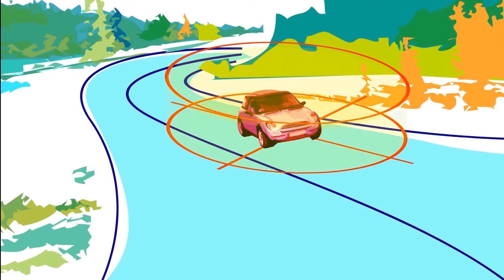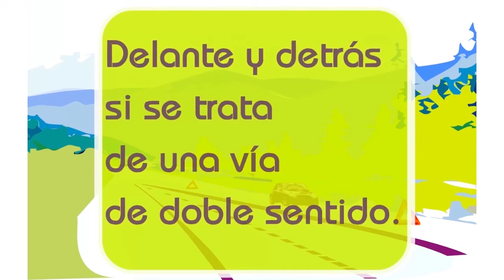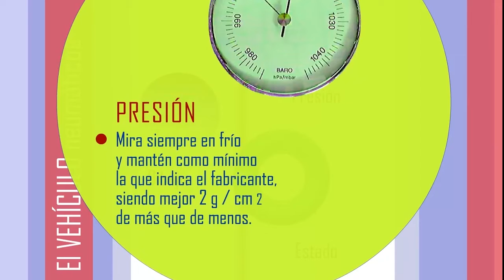CONSEJOS DE SEGURIDAD VIAL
1. La distancia de seguridad.
2. Cómo colocar los triángulos. El chaleco reflectante.
3. Cuándo cambiar los neumáticos.
4. Mantenimiento del vehículo:
- Aceite.
- Líquido de frenos.
- Líquido refrigerante.
- Limpiaparabrisas.
- Dirección asistida.
- Batería.
5. Si bebes no conduzcas.